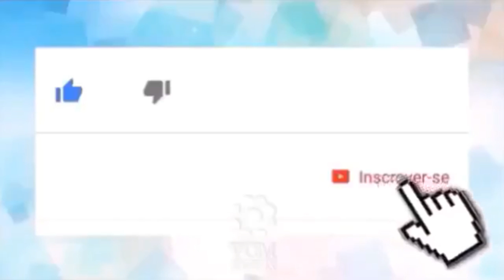Ebola mata 865 pessoas no Congo🗞😱😔